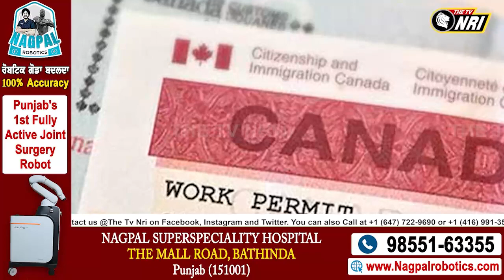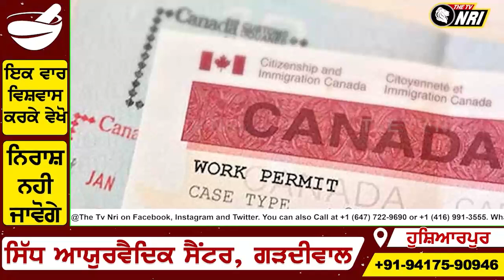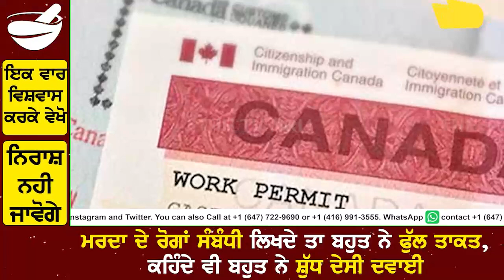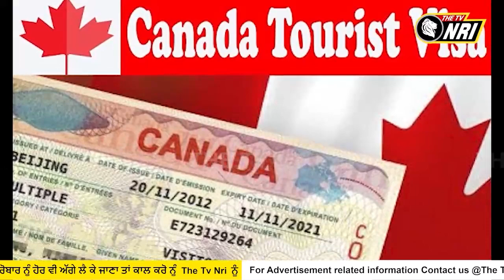ਕੈਨੇਡਾ ਵਿਚ ਵਿਜ਼ਿਟਰ ਵੀਜ਼ੇ ’ਤੇ ਆ ਕੇ ਵਰਕ ਪਰਮਿਟ ਲੈਣ ਲਈ ਕੀ ਕਰਨਾ ਪਉਗਾ ! ਦੇਖੋ ਪੂਰੀ ਖ਼ਬਰ